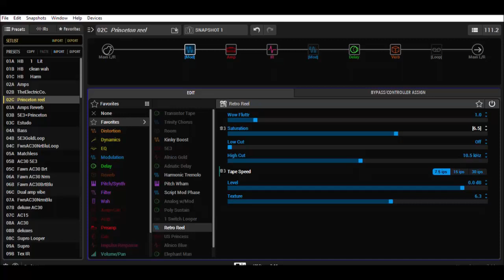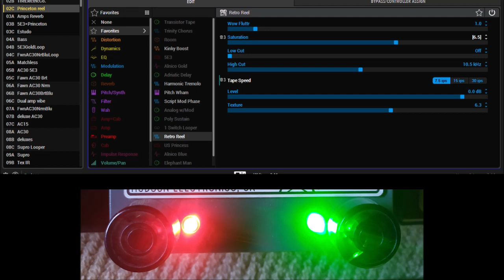Helix Retro Reel vs Hudson Broadcast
Line6 Helix Retro Reel vs Hudson Broadcast 18V

Gibson SG Special (P-90s)
Helix Princeton model
Celestion Alnico Gold 2x12 IR